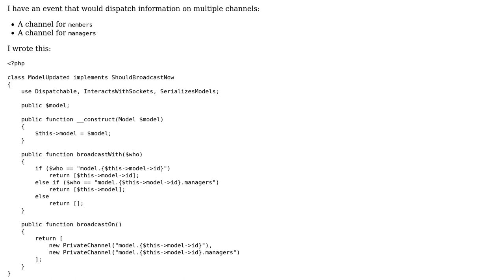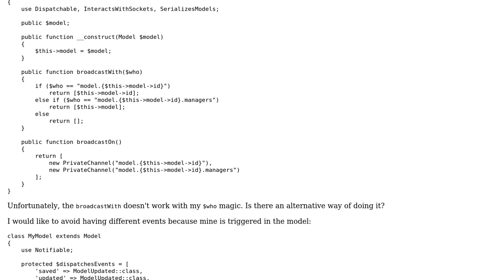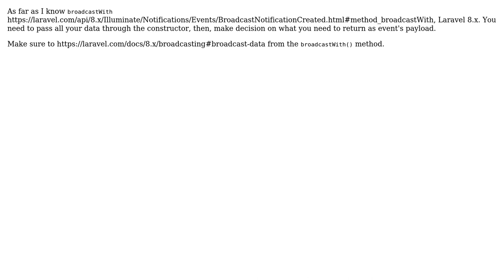Conditional broadcastWith in Laravel Event?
With thanks & praise to God, and with thanks to the many people who have made this project possible! You are responsible for your own actions.